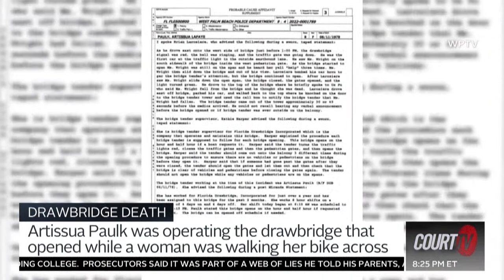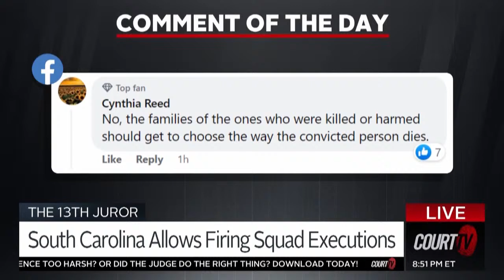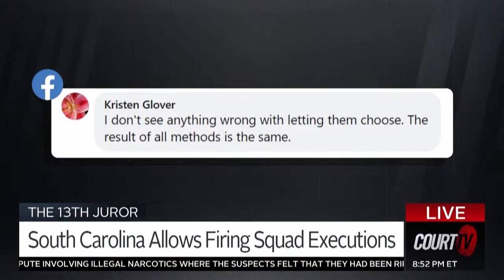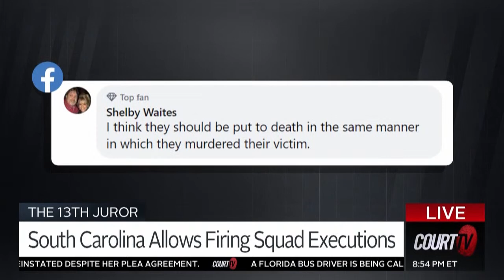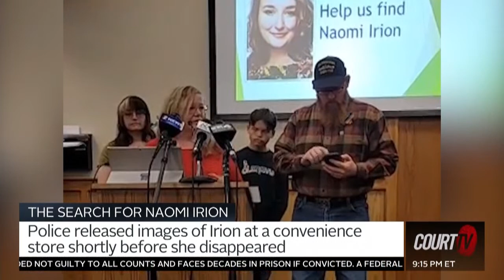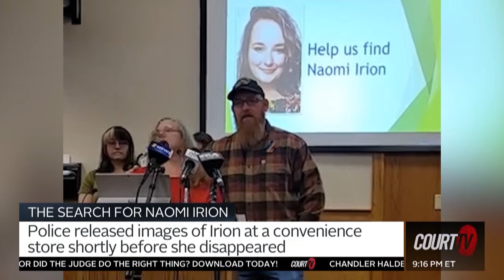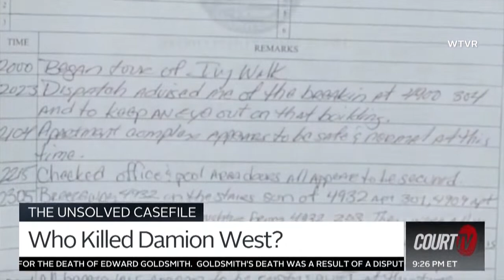LIVE: Closing Arguments with Vinnie Politan | COURT TV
TONIGHT: Jennifer and James Crumbley, the parents of the alleged Michigan School shooter, are back in court for a pretrial hearing.

Plus, a jury will decide whether the defendant in the Parkland School Massacre will be sentenced to life in prison or death.